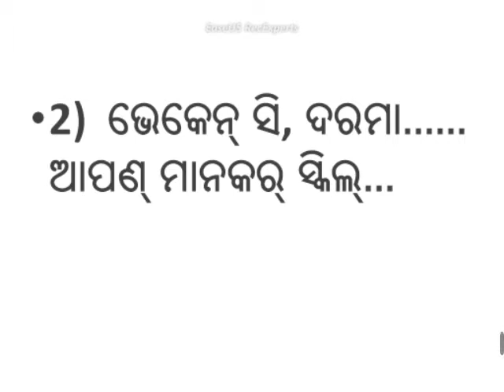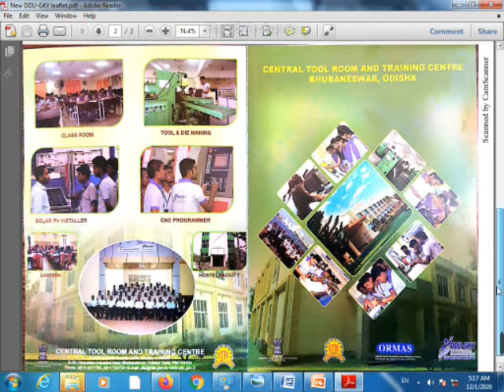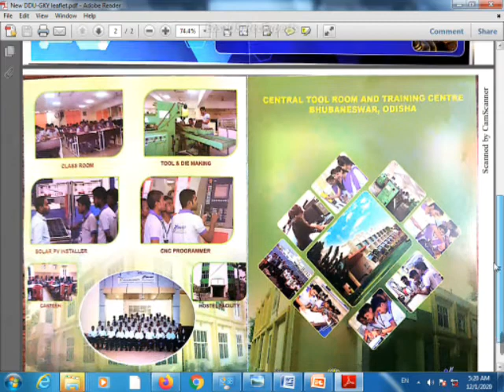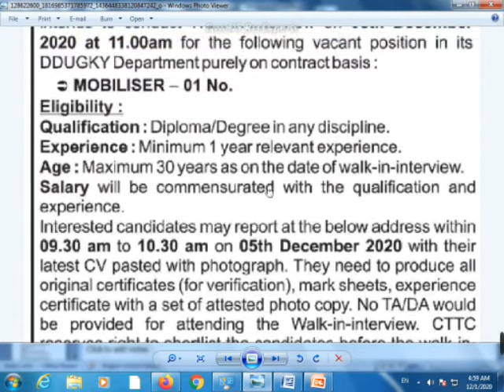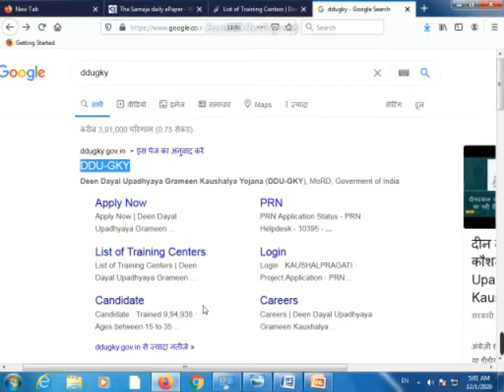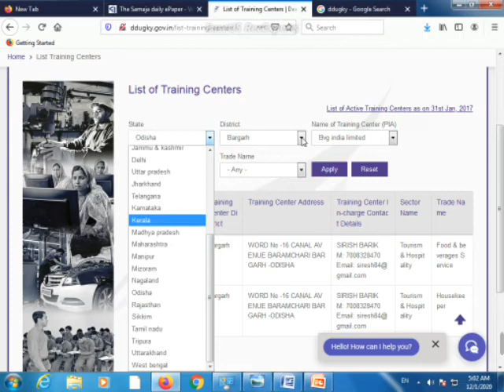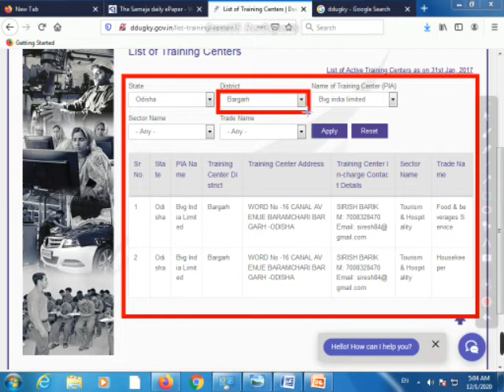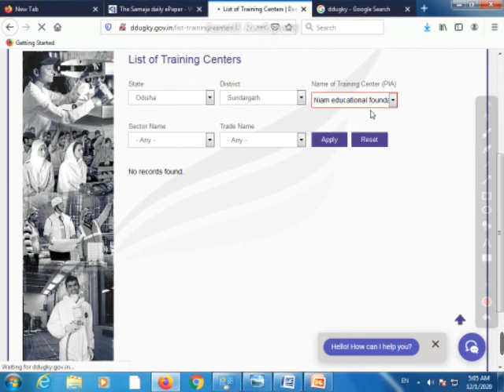Bargarh jilla re Chakiri ..Skill , Experience.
1..Skill  in  any type of work
2..Ddugky, Pmkvy Center contact
3..Hostel, food   free